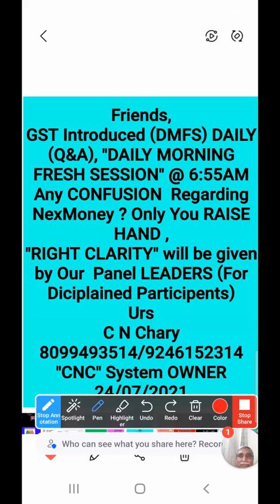Q&A session ON 6/11/2021 Saturday CONTACT#8099493514/9246152314